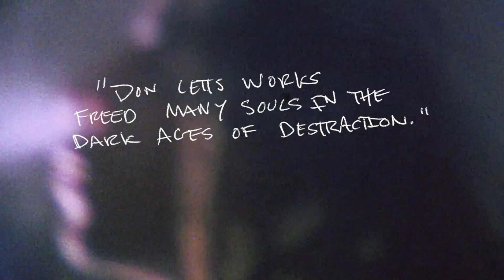Rebel Dread | Bohemia Media | Official Trailer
Rebel Dread is the story of Don Letts, first generation Black British, cultural mover and shaker, filmmaker, musician and raconteur.  Letts injected Afro-Caribbean music into the early punk scene and shot over 300 music videos including for Public Image Ltd. and Bob Marley, but also for teen sensations Musical Youth's reggae smash 'Pass The Dutchie'

Directed by William E. Badgley

In UK cinemas and streaming on Bohemia Euphoria from 4 March 2022